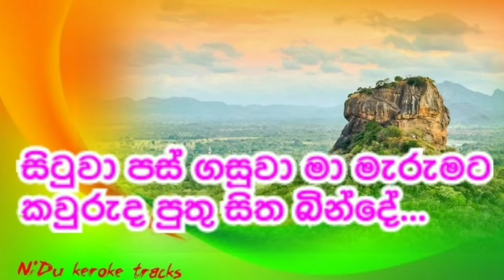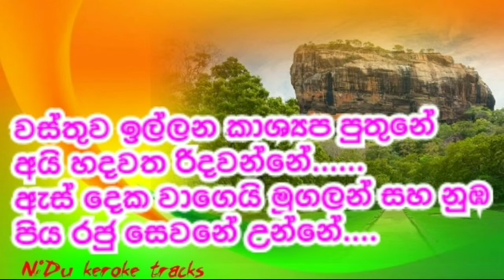Wasthuwa illana වස්තුව ඉල්ලන Without voice / keroke - Anton Rodrigo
NiDu keroke tracks